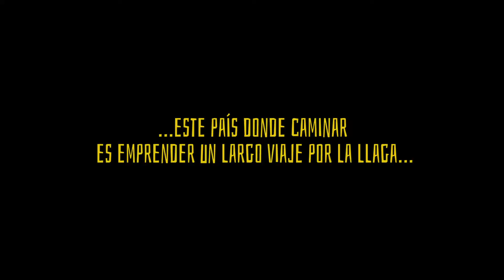LA FORTALEZA | Tráiler oficial | Documental sobre hinchas del Atlético Bucaramanga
Los hinchas del fútbol, acostumbrados a ser los espectadores del espectáculo, se convierten en protagonistas de "La Fortaleza", un largometraje documental que muestra cómo son las barras por dentro.

"La Fortaleza" cuenta la historia de Jorge Jácome, Carlos Cordero y Julián Cepeda, tres hinchas fervientes del Atlético Bucaramanga, al cual siguen a donde vaya sin importar si tienen que ahorrarse lo del pasaje echando dedo en carretera o colgándose de las mulas a escondidas para que los conductores no se den cuenta.

El documental explora experiencias como la muerte de amistades y los rituales de despedida, el oportunismo político de algunos candidatos para decir que apoyan el deporte y cambio recibir unos votos.

"La Fortaleza" es una coproducción entre Señal Colombia e Indigo Cine.